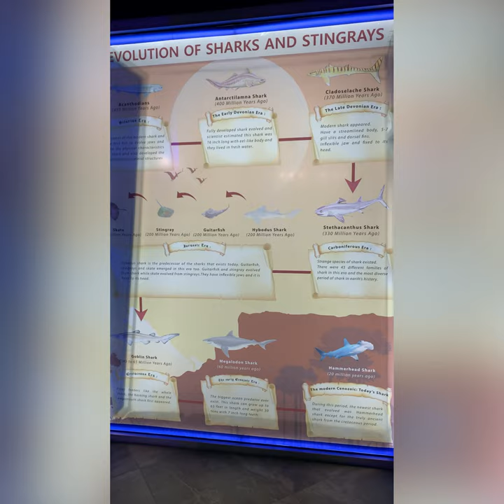Honeymoon vacation in Langkawi part 1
Hi guys ! Welcome to my Vlog !

This is our first honeymoon and also our second month of marriage!

Hope you guys enjoy with my first part !